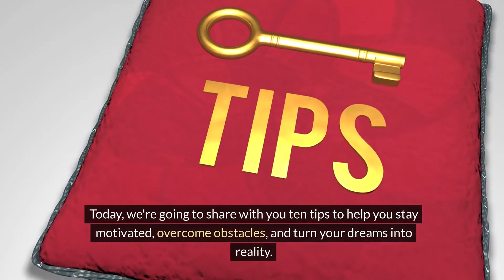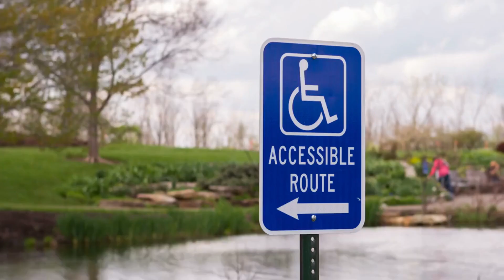10 Tips for Pursuing Your Dreams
Discover the top 10 tips for pursuing your dreams and turning them into reality! Whether you're aiming for a career goal, personal achievement, or life milestone, these practical strategies will keep you motivated and on track. From defining your dreams to staying flexible in your approach, learn how to overcome obstacles and celebrate your successes along the way. Dive into this inspiring guide and start making your dreams a reality today!